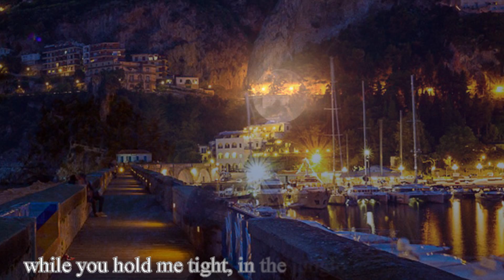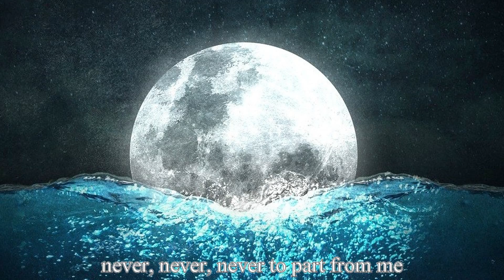Moonlight and shadows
Moonlight and Shadows (Leo Robin - Frederick Hollaender) 1936